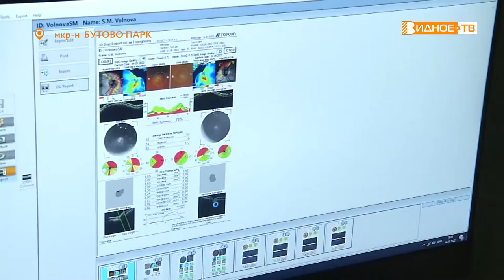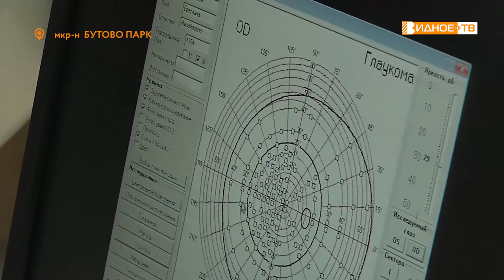НАРОДНЫЙ ДОКТОР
Уже второй год подряд «Народным доктором Московской области» становится врач из Ленинского городского округа. На этот раз в голосовании на портале «Добродел» уверенно одержал победу офтальмолог консультативно-диагностического отделения ВРКБ Евгений Булава.